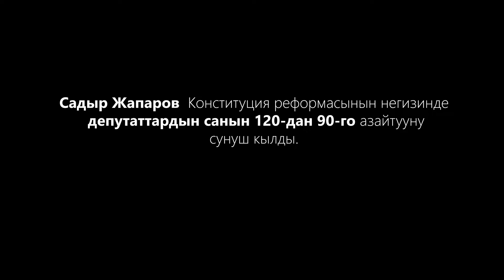Садыр Жапаров: Депутаттардын санын 120-дан 90-го азайтууну сунуш кылды.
Садыр Жапаров  Конституция реформасынын негизинде
 депутаттардын санын 120-дан 90-го азайтууну
сунуш кылды.